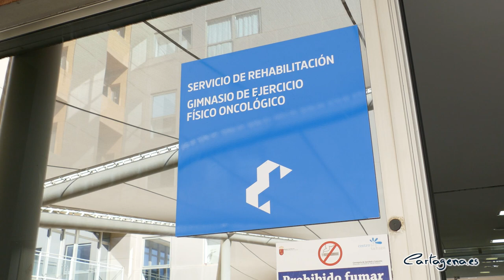El hospital Santa Lucía de Cartagena cuenta con el primer gimnasio para pacientes oncológicos de...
La alcaldesa, Noelia Arroyo, ha visitado el gimnasio para pacientes oncológicos del hospital Santa Lucía de Cartagena este lunes, 19 de febrero. En esta visita ha conocido que esta instalación sanitaria atiende cada año a más de 200 afectados de cáncer. Y que el objetivo de la misma es sumar los beneficios de la actividad física a pacientes ya diagnosticas y en tratamiento en un Área de Salud en el que de forma anual se detectan un millar de casos de cáncer nuevos, que es la tendencia de los últimos años.  El recorrido ha sido junto al consejero de Salud, Juan José Pedreño, y el gerente del Área II de Salud, José Sedes; y Ana Martín, de Rotary International.

Noelia Arroyo ha agradecido que "la Comunidad Autónoma sigue ejecutando las partidas presupuestarias para una mejor atención sanitaria y de la calidad de vida de todos los cartageneros"; así como "la generosidad de la fundación Rotary International", que han hecho una donación para mejorar el equipamiento de este gimnasio que se encuentra en uno de los 30 mejores hospitales de España. Entre ellos se encuentran cintas de correr. También ha puesto en valor el programa que tiene en marcha el Ayuntamiento de Cartagena para que estos pacientes puedan seguir practicando ejercicio en el Palacio de Deportes.

El consejero Juan José Pedreño ha recordado que este gimnasio funciona desde hace un año en el hospital Santa Lucía. Y que en la actualidad hay 90 pacientes acudiendo al mismo para hacer ejercicios adaptados, que les permiten mejorar su condición física y psicológica. Por su parte, la rotaria Ana Martín ha destacado la labor solidaria de la fundación, que está muy volcada en el ámbito sanitario.

GIMNASIO ÚNICO EN LA REGIÓN

Este gimnasio del hospital Santa Lucía es la primera unidad de ejercicio físico terapéutico para pacientes con cáncer de estas características a nivel regional en el Servicio Murciano de Salud. Los ejercicios están coordinados por dos fisioterapeutas especializados, que ofrecen esta atención con el apoyo de la enfermería de Oncología y Nutrición y del servicio Psicología clínica.

El gimnasio dispone de máquinas específicas para ejercicio cardiovascular y entrenamiento aeróbico. En concreto, hay dos cintas para caminar y correr, una bicicleta elíptica y dos cicloergómetros. También, un aparato de remo que además actúa en el sistema muscular. Igualmente, incluye otro material para trabajar con ejercicios funcionales como un banco de musculación, barras de hierro y discos de peso, un cajón polimétrico, mancuernas, cintas elásticas y balones de fitness, entre otros.

NUEVO CENTRO DE SALUD EN BARRIO ISAAC PERAL

El consejero de Salud también ha informado que la Comunidad Autónoma acaba de terminar las obras de modernización de 10 quirófanos en el hospital del Rosell y 15 en el Santa Lucía. Que van "a buen ritmo" las obras de finalización del nuevo centro de salud del barrio de Isaac Peral, que va a dar una cobertura a 25.000 habitantes con un presupuesto de 2 millones de euros. Y que ya se está trabajando en la redacción del proyecto del nuevo centro de salud de Santa Ana, con otra inversión regional de 2 millones de euros.